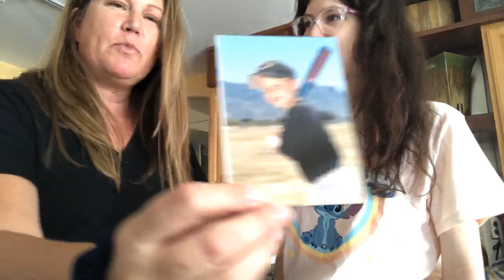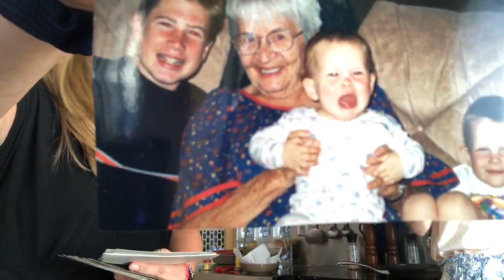have you ever heard of banana fries? [589/731] pt 2